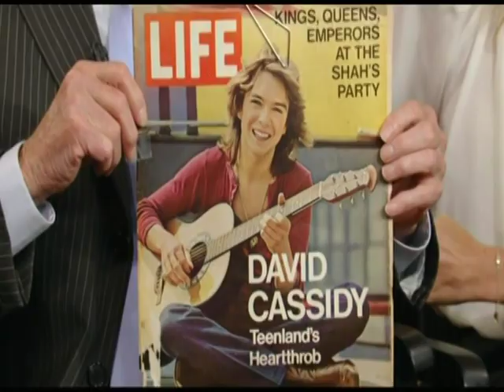Live with Regis and Kelly David Cassidy